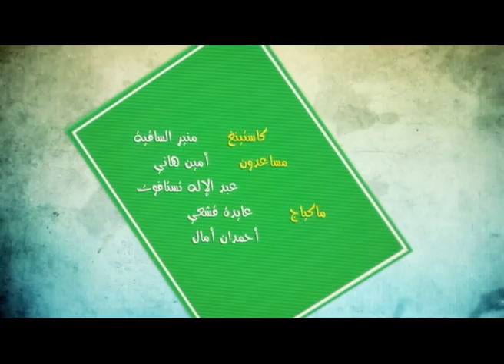سلسلة مينة: حلقة 21 رمضان -2